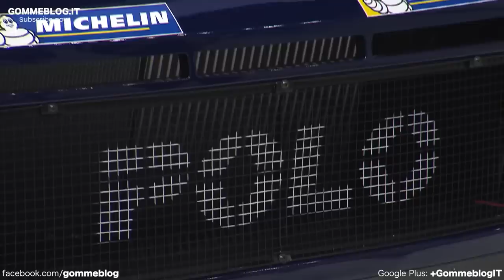WRC 2015 | VW Polo R WRC Live Premiere | THE CAR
The second generation Polo R WRC. World premiere of the 318-hp Polo R WRC in Wolfsburg. In top form, both technically and visually: Volkswagen presented the second generation of the Polo R WRC in Autostadt, Wolfsburg. The works team from Wolfsburg has its sights set firmly on another successful defence of its titles in the FIA World Rally Championship (WRC) with a new car and a new look.

Volkswagen completed a clean sweep of all the World Championship titles when the Polo R WRC made its debut in 2013, before repeating this impressive feat last season. Continuity is the key to the driving line-up for 2015: double world champions Sébastien Ogier/Julien Ingrassia (F/F) and team- mates Jari-Matti Latvala/Miikka Anttila (FIN/FIN) and Andreas Mikkelsen/Ola Fløene (N/N) will roll down the starting ramp and head onto the first special stage of the year for Volkswagen at the legendary Rally Monte Carlo on 22 January.